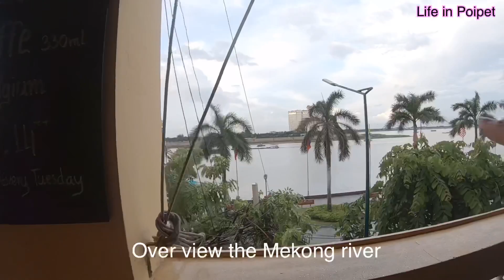อยู่ยังไงในปอยเปต Life in Poipet Ep154 แม่โขง พนมเปญ Mekong Riverside Phnom Penh Cambodia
เดินชิวริมโขง ล่องเรือชมแสงสี